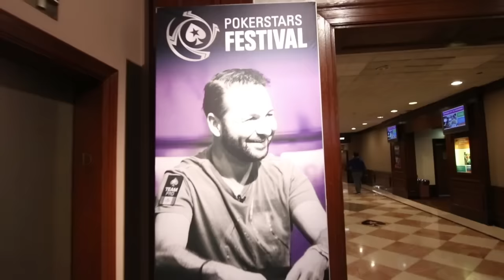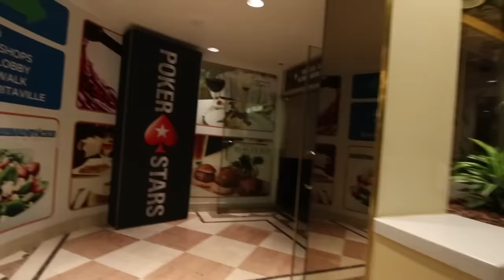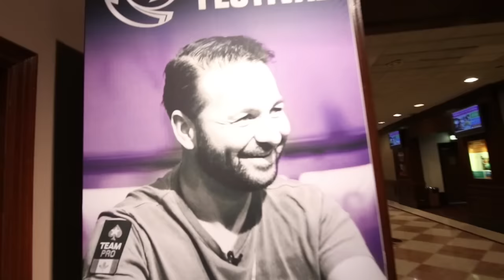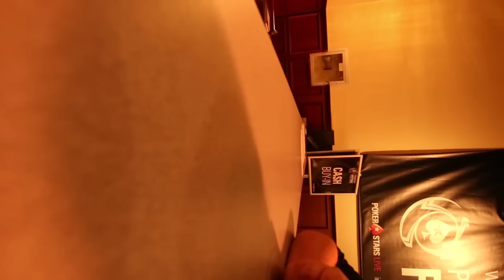POKERSTARS FESTIVAL NEW JERSEY DAY ONE!!! Daily Vlogs Episode #51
What up guys, I'm back! Day one of a great festival hosted by PokerStars in New Jersey!!